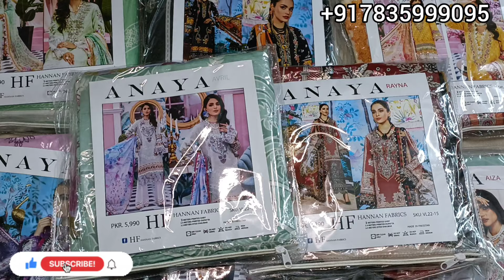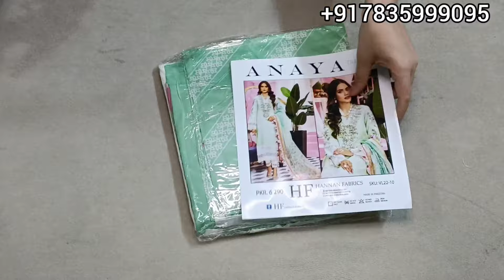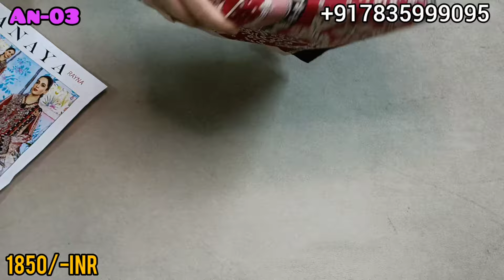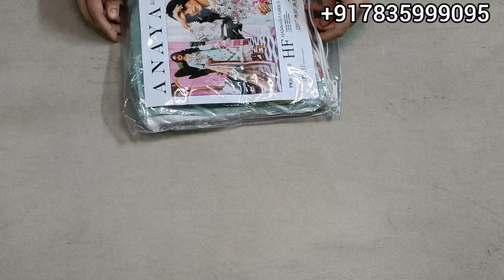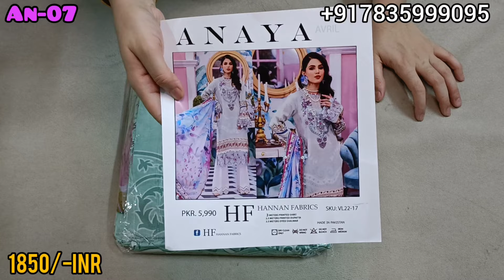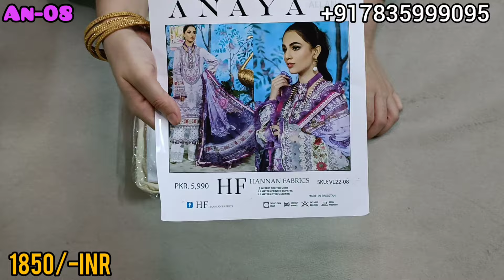Anaya Pakistani Replicas By Hannan Fabrics!! !!New Designs!!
Anaya Pakistani Replicas By Hannan Fabrics!!

Lawn Printed Suits With EMB Neck And Daman Lace
Crinkle Chiffon Dupatta

✅PHONE PE
✅PAYTM UPI
✅GPAY
✅ACCOUNT TRANSFER

❌NO COD
❌NO EXCHANGE
❌NO RETURN

1-2 Days

5-6 Days After Dispatch